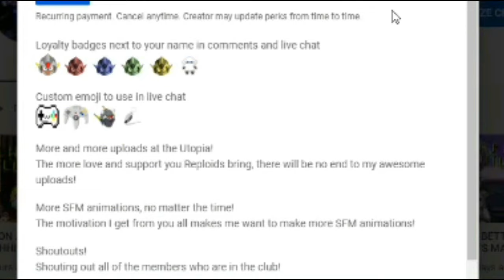SMG4: The Melony Felony! REACTION!!!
Always hold your bonds close and cherish them.

Today, I react to SMG4's new video where Axol ventures to gaining friendship with Melony, after what happened that cause their bond as friends to be at stake!